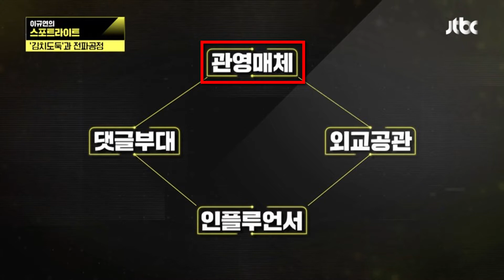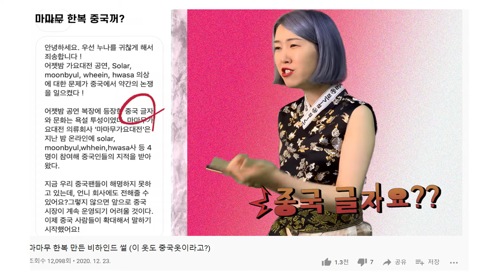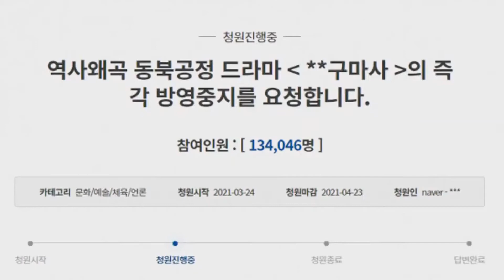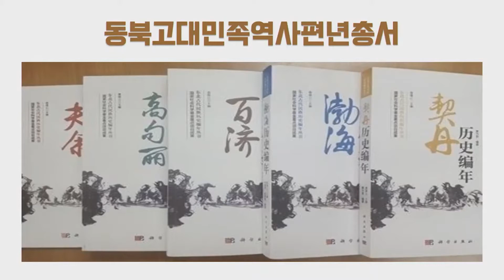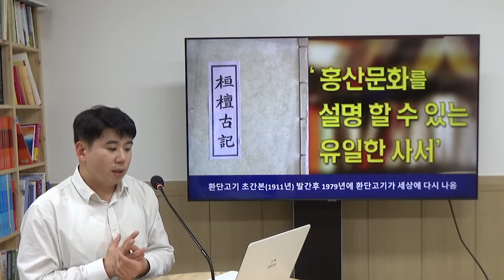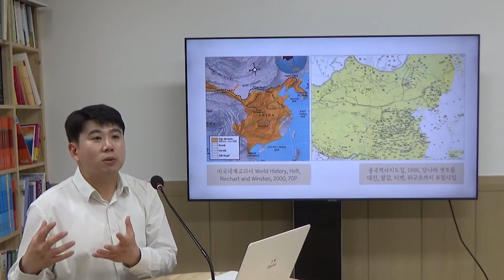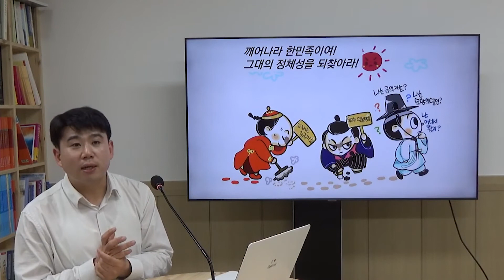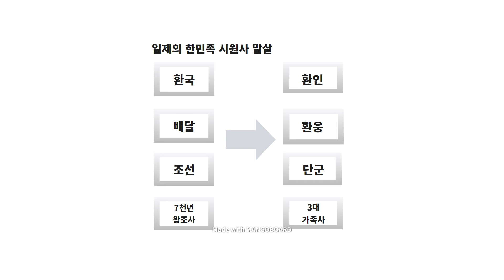우리역사 바로알기 프로젝트3 | 끝나지 않은 중국의 동북공정 | 중국의 역사왜곡 | 대한사랑 청소년단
청소년을 위한 역사특강 시즌2! 우리역사 바로알기 프로젝트 세번째 시간!
김치공정, 한복공정, 문화공정...중국의 역사 왜곡 그 끝은 어디일까요? 중국의 역사 왜곡에 대해 알아보아요!